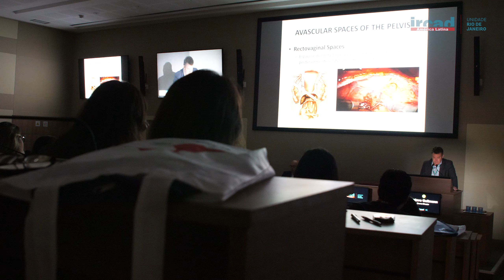Curso de Cirurgia Ginecológica Geral - Leonardo Bezerra - Rio de Janeiro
Dr. Leonardo Bezerra, professor da Universidade Federal do Ceará, fala sobre o o curso de Cirurgia Ginecológica Geral que aconteceu em março no Ircad Rio.